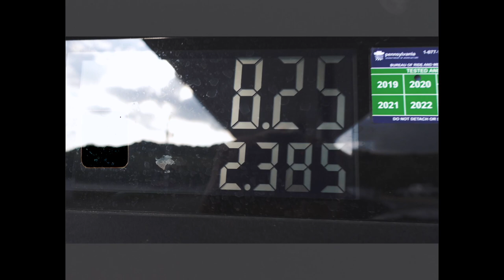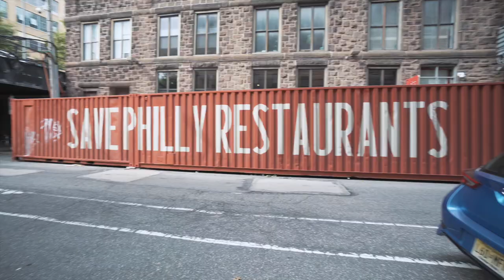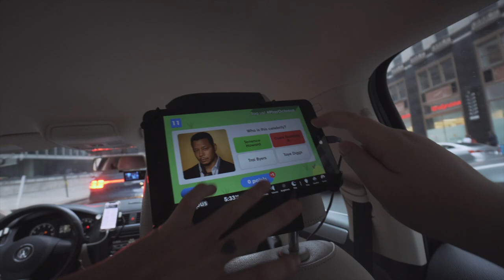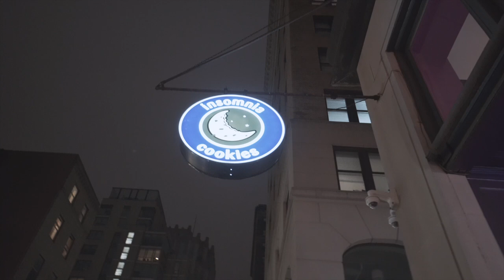Philly Travel Vlog 2021 | Celebrating my 23rd birthday in Philadelphia!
I spent my birthday weekend in Philadelphia and documented everything in this vlog!